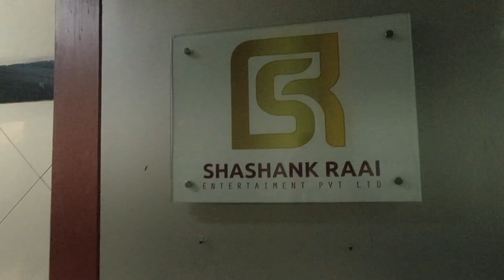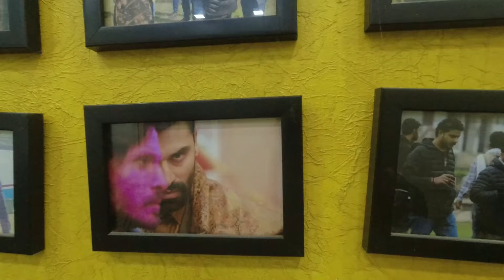Racktachal Season 2 production house Kam krne ke Bad Gayeb Production House 🥺🥺🥺😭😭😭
Racktachal production house Kam krne ke Bad Gayeb Production House Kya kre Rona arha h🥺🥺🥺😭😭😭

pls koi to Support kro 🙏🙏🙏🙏

mere equipment
osmo action camera

laxmi plaza Malad West
production name
pinka production h
pls Support kro yr